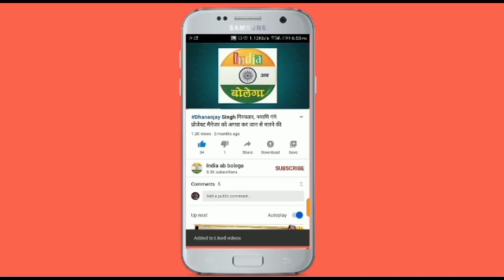यूपी का वो नेता जो कभी चुनाव नहीं जीत सका, जानिए उनका राजनीतिक सफर ।Apna Dal । Sonelal Patel